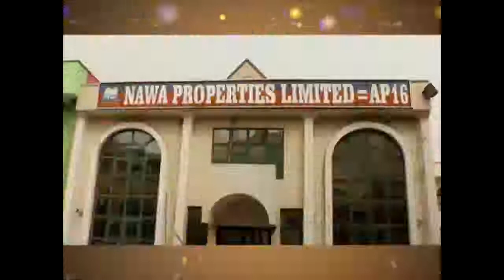Day 9 DR TAJUDEEN 2016 RAMADAN TAFSIR